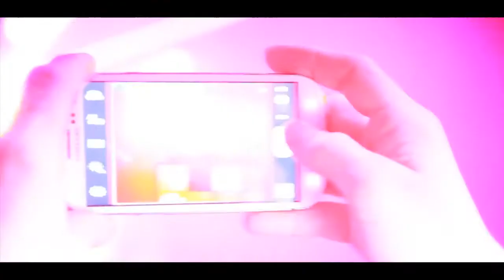INAUGURATION MX SPICE 13 AVRIL 2013